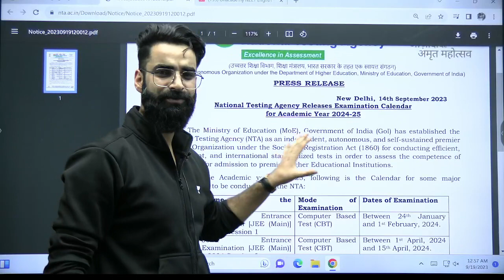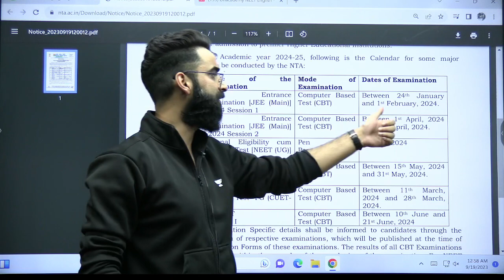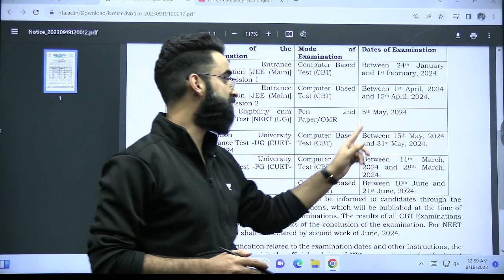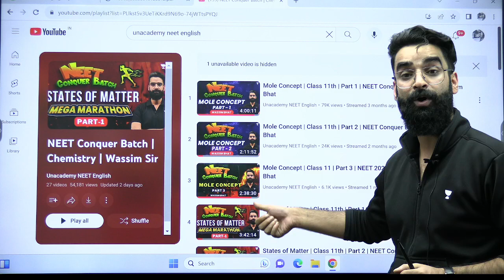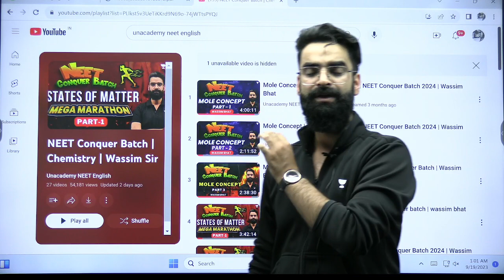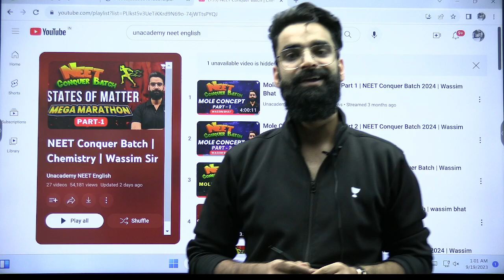NTA Update Official | NEET 2024 Dates Confirmed | Wassim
⚡Avenger 2.0 English Batch 🚀

In this NTA Update, we've got the latest on NEET 2024 dates! As of now, the dates have been confirmed and we can't wait to start preparing for NEET 2024. Watch the complete video to get to know more.

You can enroll to Unacademy Subscription and get the following benefits:
1. Learn from your favorite teacher
2. Dedicated DOUBT sessions
3. One Subscription, Unlimited Access to Live Online Classes and Videos
4. Real-time interaction with best-in-class teachers
5. You can ask doubts in live online classes
6. Limited students in each Class
7. Download the videos & watch them offline